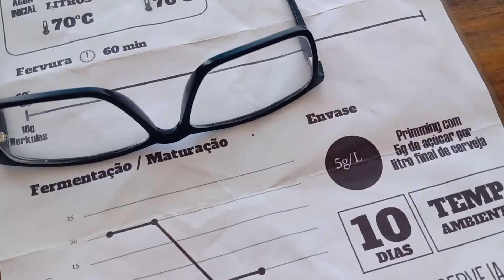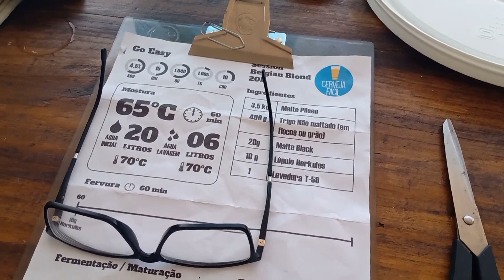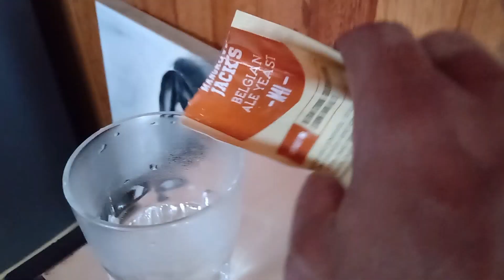Belgian blond Ale. o começo de tudo.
OG:1045
FG:1008
ABV:4,6%
IBU:15

mostura há 65° por 60'

4kg de malte pilsen
400g de trigo não maltado flocos
20g de malte Black

lupulagem
15 g de herkules há 60'

levedura
M-41

carbonatação forçada.